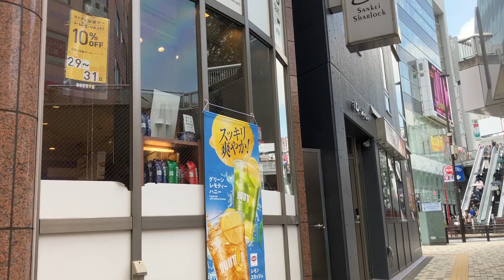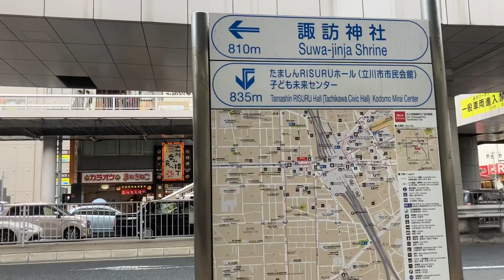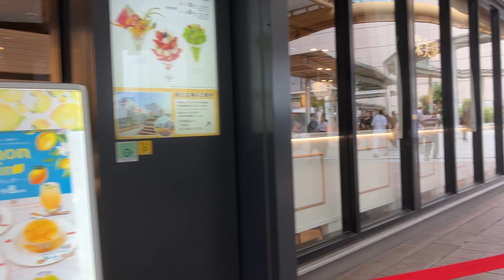東京都 立川駅周辺 Around Tachikawa Station, Tokyo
東京 立川駅周辺
Around Tachikawa Station, Tokyo